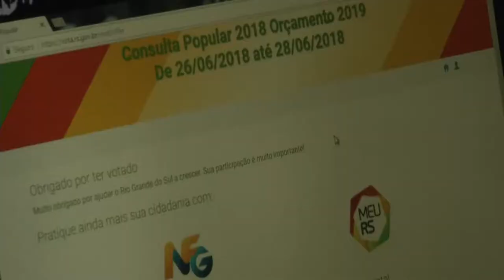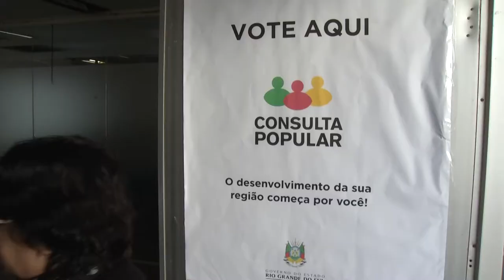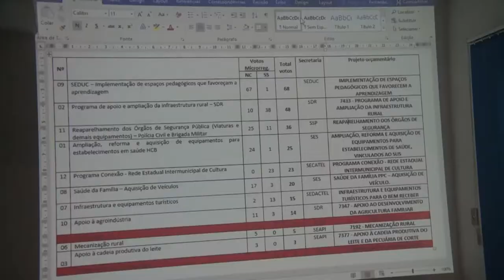Panorama | TVE - Boletim - Consulta Popular - Saúde - 26/6/18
Boletim Panorama exibido nesta terça-feira, 26, às 18h:
- Consulta Popular é aberta para população votar nas principais demandas para o Rio Grande do Sul.
- UTI Neonatal do Hospital de Caridade e Beneficência de Cachoeira do Sul será reinaugurada com recursos da Consulta Popular.